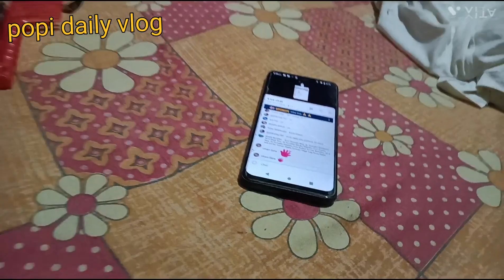নিজের ভালো না লাগলেও সেই জিনিসটা আমাকেই খেতে হয় ।।popi daily vlog # bengoli vlog #